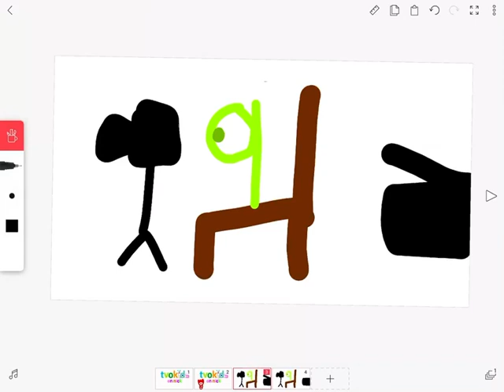For AidenTV To Remake (i is Jollop Now)